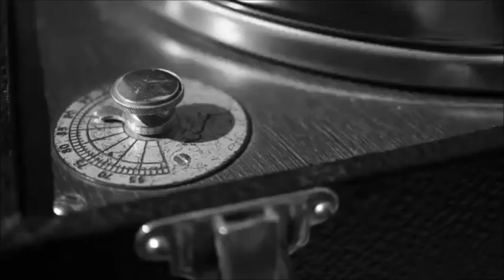Old House Teaser ( Beat by Grammophon Finest )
Old House Mixtapes !

tomorrow the first episode straight from D.Berg-1